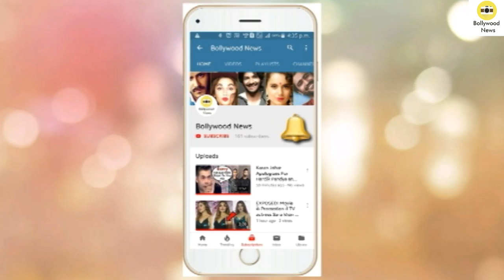Parineeti Chopra Saves Priyanka Chopra From a Wardrobe malfunction At NBA India Games 2019